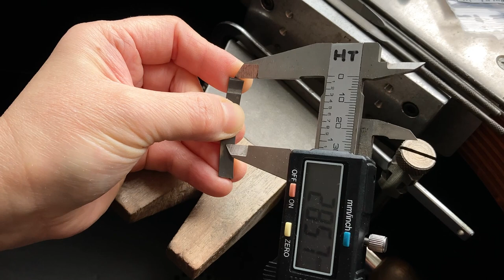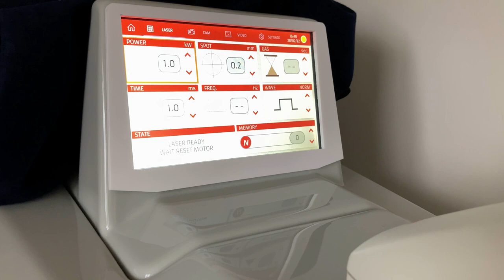Making a Large Prong Setting Pendant with a Topaz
Making a Large Prong Setting Pendant From Beginning to Finish. Making a prong setting pendant is very simple. In this video, I show you how I make a large prong setting topaz pendant using reclaimed sterling silver.

Material: London Blue Topaz & 925 Sterling Silver

Summary:
00:00 The Ocean
00:15 The brilliant cut blue topaz
00:27 Hunting for scrap 925 sterling silver
01:00 Form the silver
01:16 Measuring the stone
01:33 Making the cup
02:19 Soldering
02:52 Forming the setting seat
04:03 The rising tide
07:30 Finding wire for the prongs
07:40 Making the prongs
08:16 Laser welding
09:04 Soldering the prongs
12:49 Prong set the topaz
14:42 Return to the ocean
15:21 Ocean Blue Topaz Necklace
15:36 End Titles

About me: I’m Huiyi. I first started making jewellery in 2003. I combine both traditional methods and modern technology to create jewellery at my very small studio in Cornwall, UK. You can see my work at HuiyiTan.etsy.com. Videos on my channel show footage of the handmade process and behind the scenes.

When I’m not working on my benches, I look after my 2 Indian runner ducks and enjoy propagating both indoor and outdoor plants. I love books and enjoy travelling.